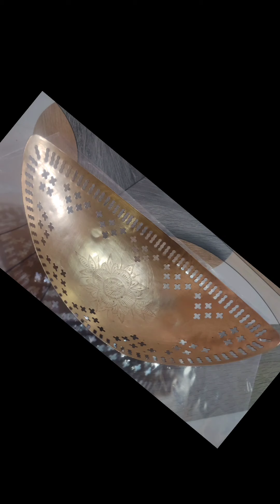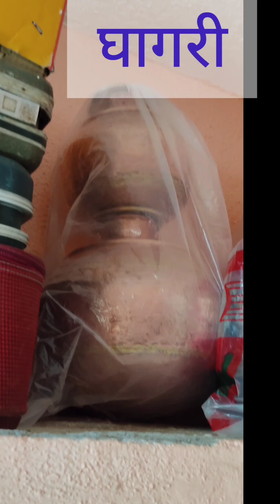शरीर सुदृढ होण्यासाठी -सुंदर , सुंदर - तांबे , पितळेची भांडे न पाहिलेल्या वस्तूंचा संग्रह -